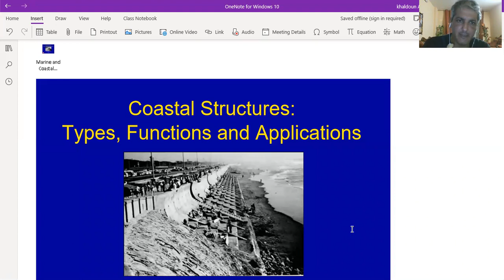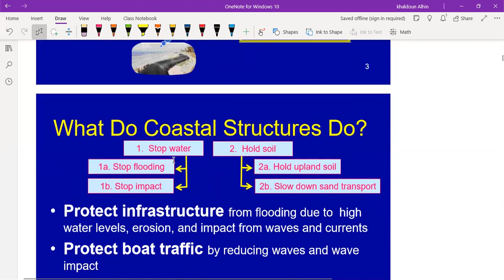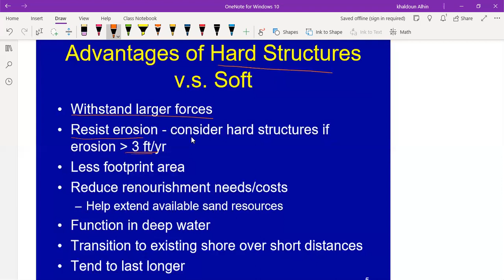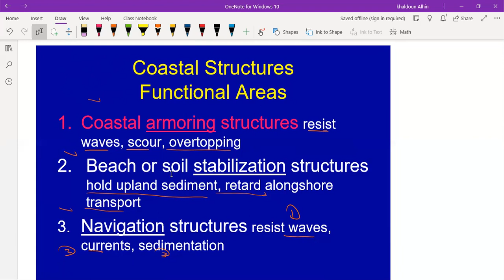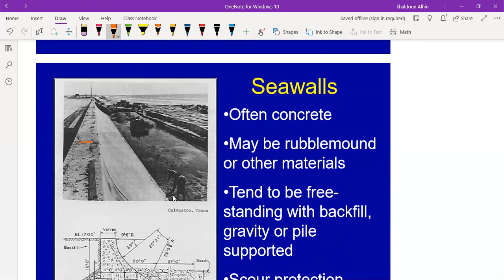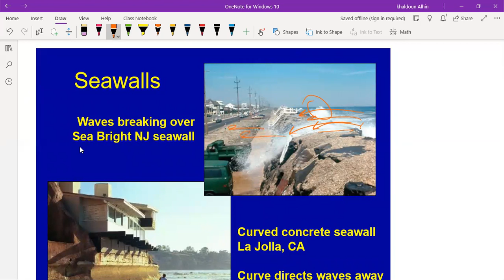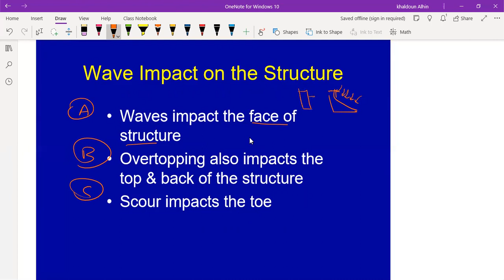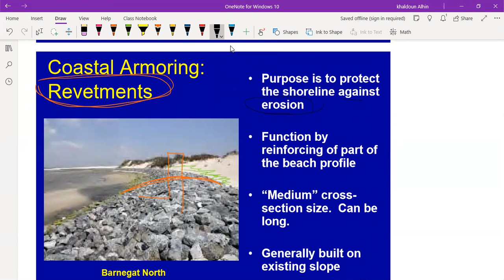Coastal Structure 1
Coastal armoring structures: Seawalls